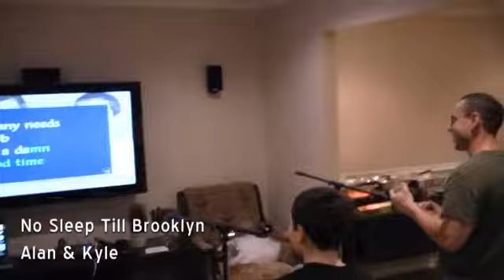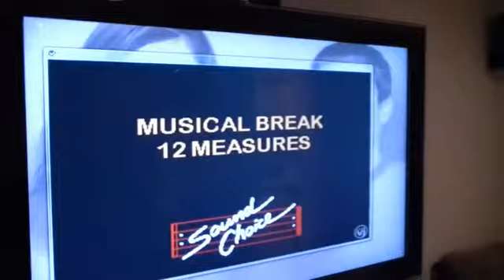Alan & Kyle New Years Eve 2009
Alan & Kyle Singing No Sleep Till Brooklyn, Back In Black, and Dirty Deeds Done Dirt Cheap